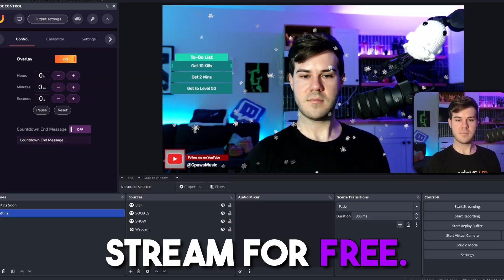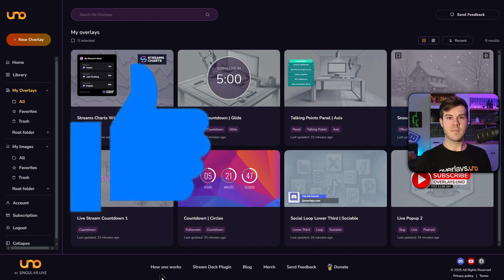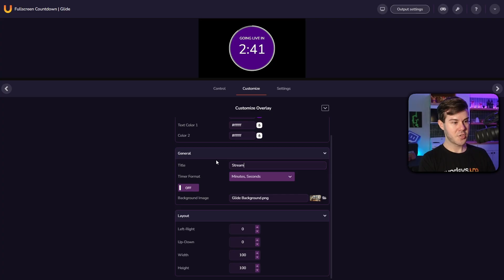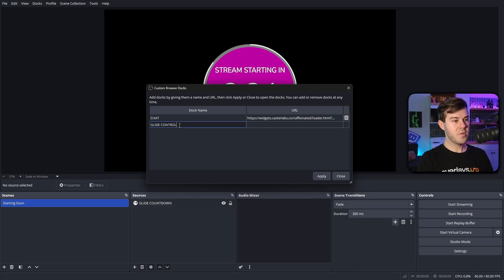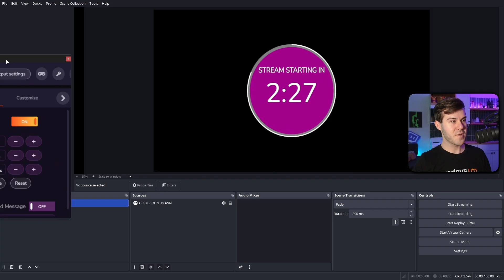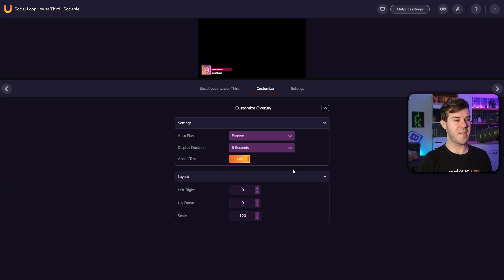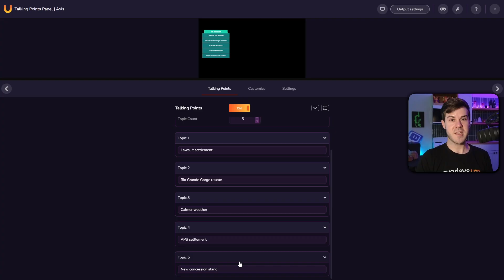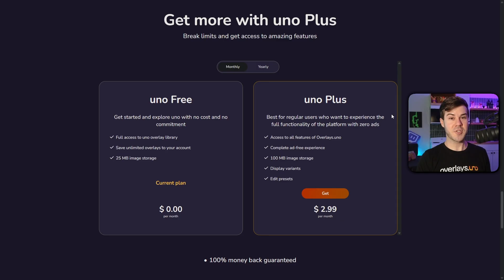The PRO Streamer Overlay Secret! (It's FREE)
✅ Tired of your boring stream design? This ultimate FREE stream overlays guide shows every beginner streamer how to use Overlays.Uno to instantly upgrade your stream! We cover setting up custom countdown timers, adding social media overlays, and unique gaming overlays for Twitch, YouTube, and Kick. Learn the easy OBS Studio and Streamlabs integration process, including how to use browser docs for control and adding holiday effects like snow. Stop paying for stream overlays—use this Overlays.Uno tutorial to get a professional look now!